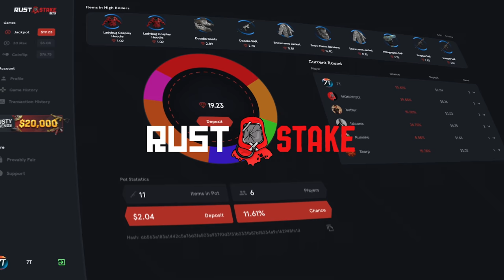ESTA JUGADA ME DA EL WIPE | RUST Gameplay Español